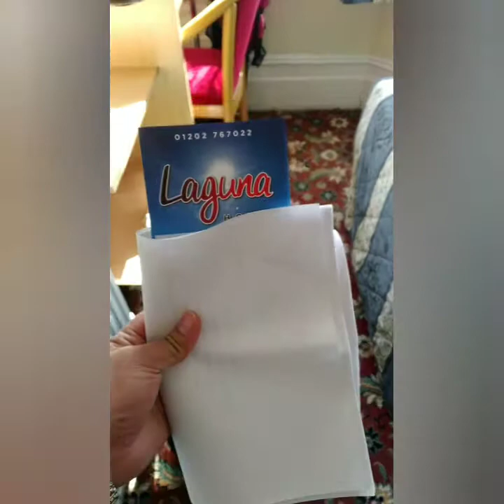First Day Holiday/Laguna Hotel /Room Tour/Pinay-African Family UK